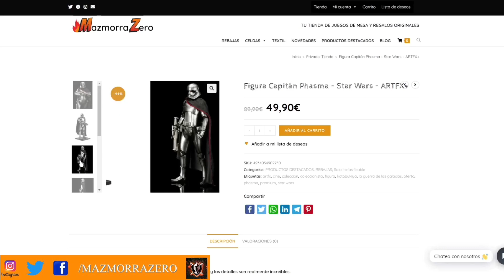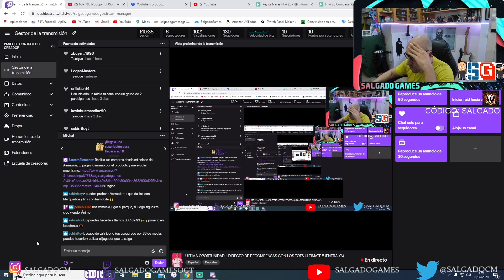ICONO PRIME +94 Y RECOMPENSAS BESTIALES | FIFA 20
LA MEJOR TIENDA ON LINE FRIKI DE TODA LA GALAXIA.

OBTÉN UN DESCUENTAZO CON EL CÓDIGO : SALGADO

El código puede usarse una vez por persona (cuenta de mail)
Y no será válido para productos ya rebajados.

Marcos BY: @FELIXTORRES90

GRACIAS